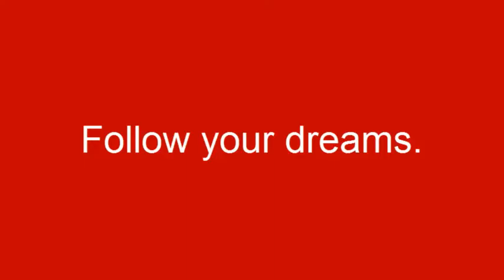Glendora High School Graduation 2013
Congratulations to all of the Graduates!